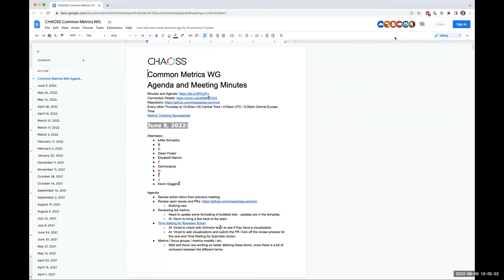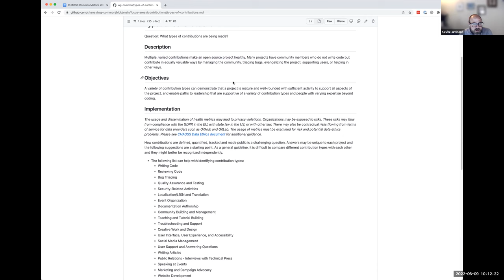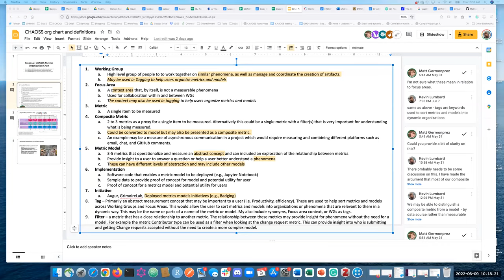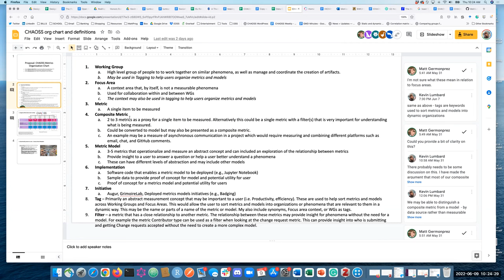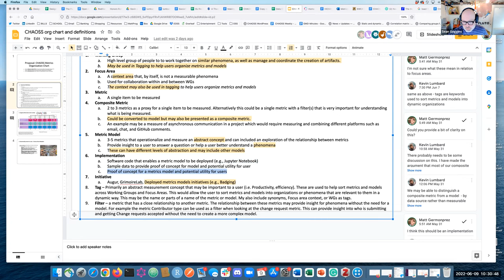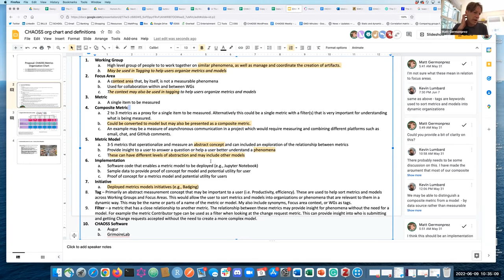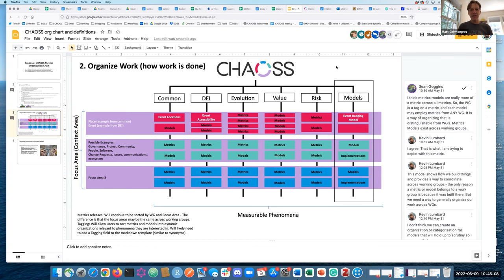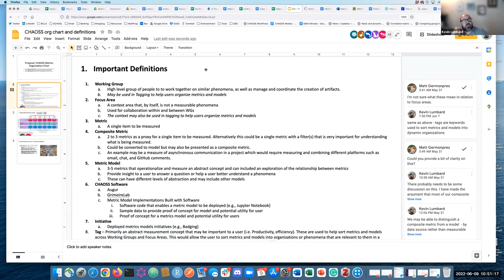CHAOSS Common Working Group 6/9/22